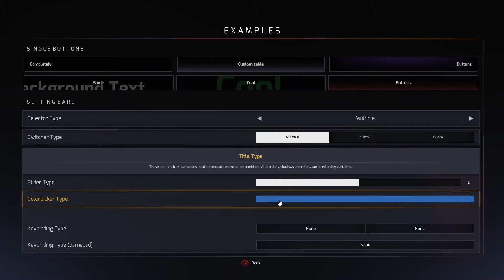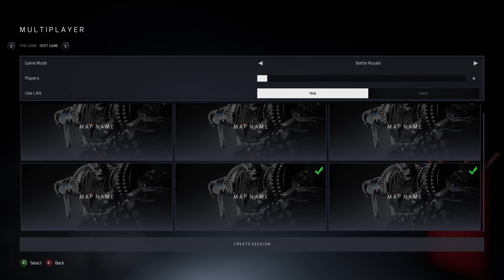UE4 | Ultimate Menu System | v2.0 | Showcase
A major update for Game Menu System is on the way! Here is a demonstration/showcase video for you guys. Please let me know your thoughts!

00:00 Intro
00:10 Begin Play Screen
00:20 Main Menu
00:49 Examples
01:26 Settings
02:59 Credits
03:30 Fullscreen Info Panels
03:47 Story Mode
03:57 Loading Screen
04:07 In-Game Menu
04:55 Save & Load
06:27 Multiplayer